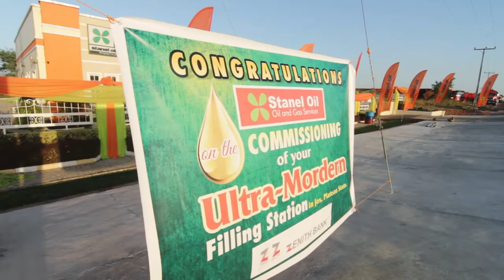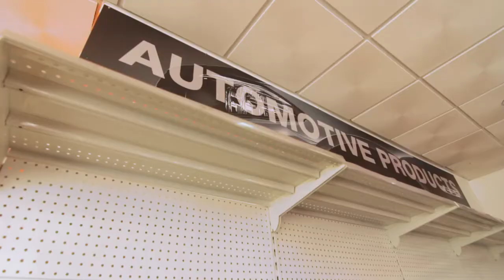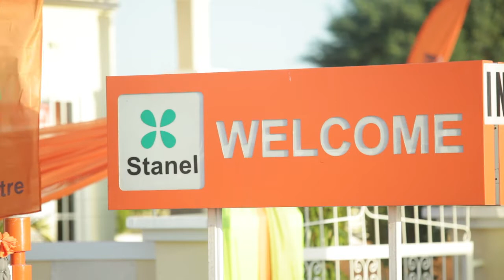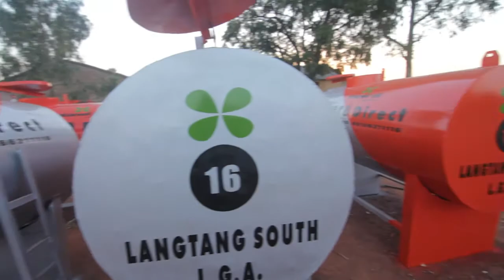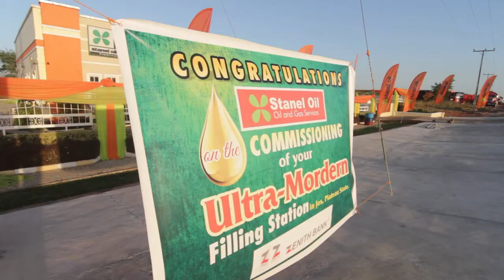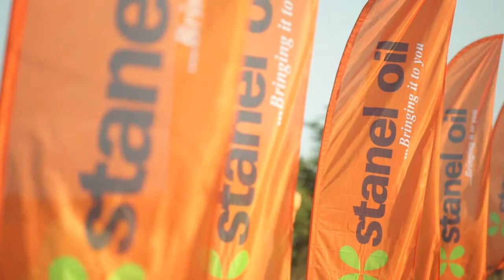STANEL OIL GRAND OPENING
The grand opening of Stanel oil Ultra Modern Fuel Station and Car Maintenance Center